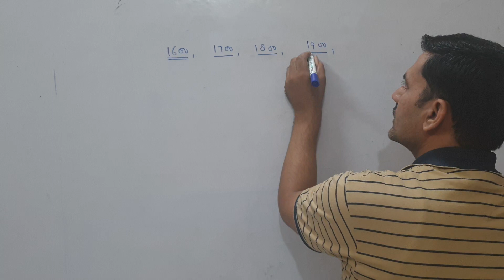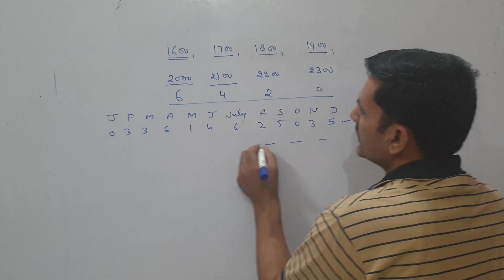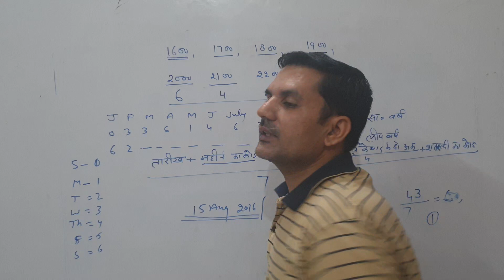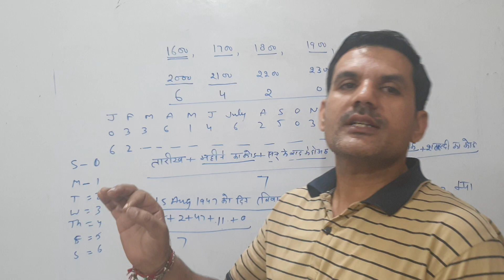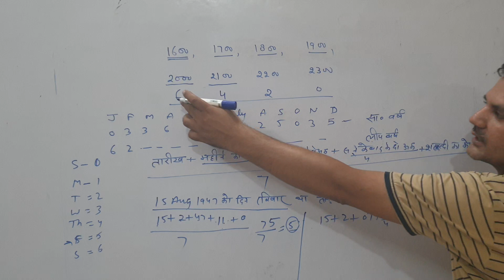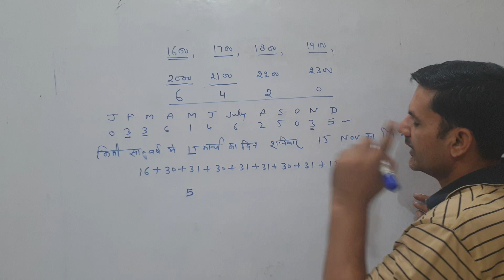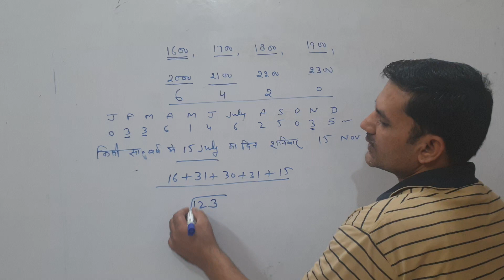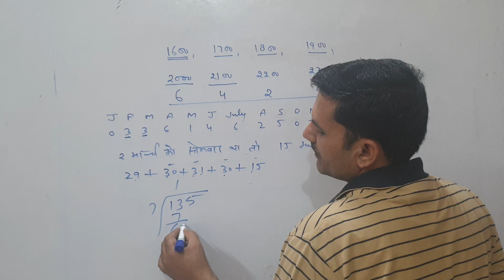कैलेंडर भाग 2 UPTET, CTET, UPPOLICE, DELHI POLICE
कैलेंडर का पार्ट 2  पढ़ाया है यह आपको प्रत्येक एग्जाम में एक नंबर दिलवा आएगा तो ध्यान पूर्वक तरीके से इसका ध्यान करिए और फिर अपनी प्रैक्टिस बुक से क्वेश्चन करिए।